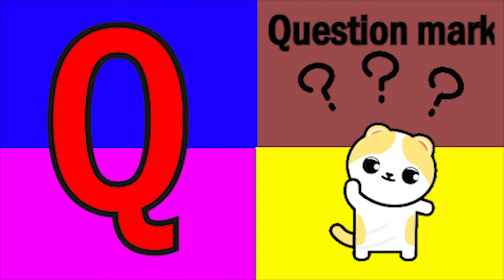ABCD | Abcd Phonics song | Nursery Rhymes |abcd alphabet|A to Z|phonic sound | Tiku Tv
Dear Children,
We have come up with a compilation of popular ABCD poems that you can sing and learn along with us. It has been made with cartoons and photos for you entertainment and learning .

Phonics song with TWO Words - A for Apple B for Ball - ABC Alphabet Songs with Sounds for Kids tiku tv

g for grapes giraffe
h for horse hen

अ से अनार से आम, हिंदीवर्णमाला, a se anar aa se aam, क से कबूतर हिंदीस्वरव्यंजन
Kids C
Hindi vyanjan
Hindi varnmala
Hindi learning
Baccho ke liye video
Chote baccho ke video
Nursery class
ABCD
Children videos
Online class
a se anar aa se aam
baccho ki poem

Hindi varmala for children
Hindi varmala with picture
Hindi varmala video
Hindi varnmala

Kids channel
Kids tv
Kids learning
Kids video
Hindi varmala
Hindi swar
Hindi swarvyanjan
Kids study
Kids learning

tiku ki kahaniya
Hindi me kahaniya
tiku ke gane
tiku ki online class

English alphabet
Hindi varmala
Maths 123
Hindi swarvyanjan with picture